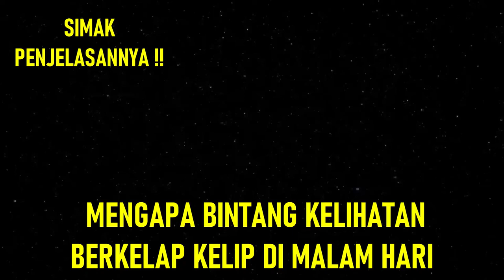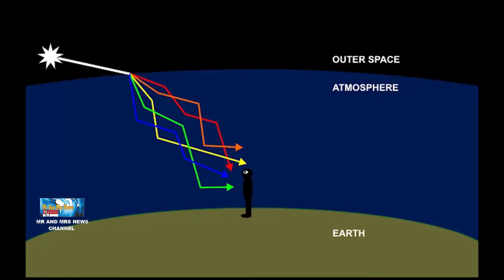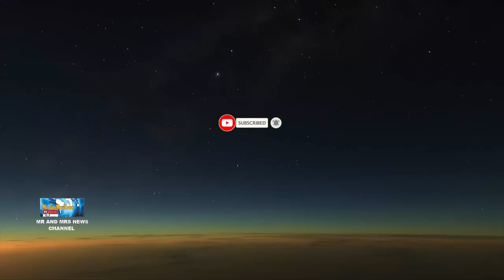ALASAN BINTANG KELIHATAN BERKELAP KELIP DI MALAM HARI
TERIMAKASIH !!

Bintang, benda langit dengan energi besar yang hanya tampak seperti titik-titik kecil di langit malam selalu menarik untuk diperhatikan. Salah satu pertanyaan yang kerap muncul ketika memperhatikan bintang adalah "kenapa benda langit ini terlihat kerlap-kerlip?"Selain Matahari yang menjadi pusat tata surya, bintang paling dekat dengan Bumi adalah Proxima Centauri yang memiliki jarak 4 juta tahun cahaya (1 tahun cahaya sama dengan 9,461 triliun kilometer). Sementara bintang-bintang lainnya memiliki jarak yang lebih jauh lagi.Dengan jarak yang sangat jauh tersebut, bintang terlihat seperti titik-titik cahaya kecil di langit.
Jika diperhatikan dengan seksama, bintang-bintang ini kerap tampak berkerlip. Alasannya bukan karena cahaya yang dipaparkan oleh bintang tersebut tidak stabil, melainkan efek dari atmosfer Bumi.Ketika cahaya dari bintang melakukan perjalanan hingga ke mata kita, cahaya tersebut bertemu dengan atmosfer Bumi yang merupakan faktor utama di balik efek kerlap-kerlip.Jadi atmosfer Bumi yang membuat bintang-bintang tampak berkelap-kelip. Di luar angkasa, jauh di atas atmosfer, bintang-bintang tidak berkelap-kelip sama sekali.